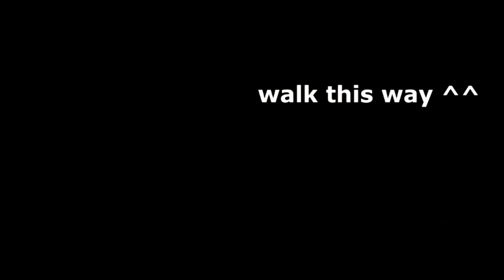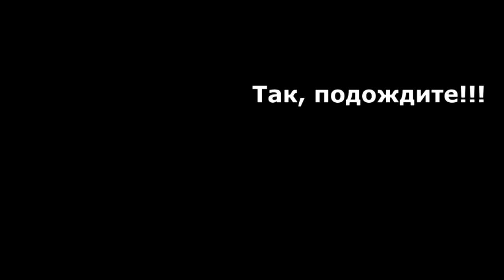FlatOut 2 - Best Player 2011 (Street Class)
BEST PLAYER '11 by team 3M
2nd stage, Sonny's version

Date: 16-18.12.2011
Winner: No69 3M